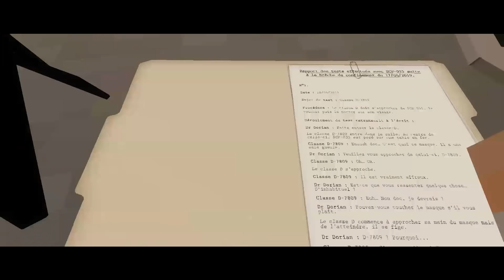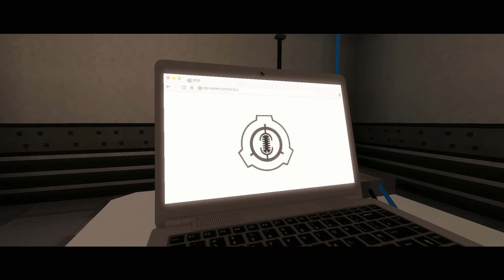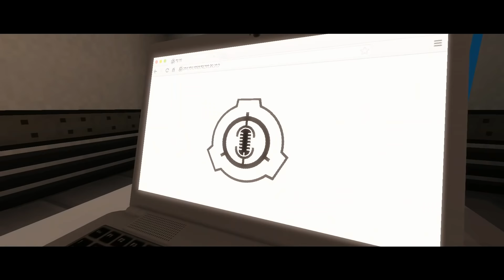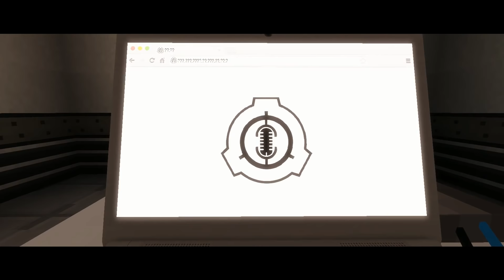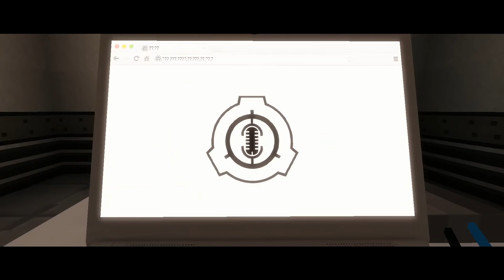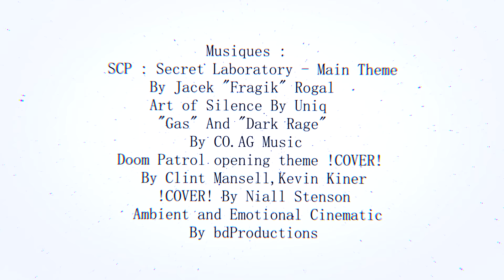SCP Céleste 2. Terrain d'entente. / ANIMATION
⚠️L'univers de "SCP Céleste" n'est pas exactement le même que celui du site officiel de la fondation SCP.⚠️

Tu peux me soutenir gratuitement grâce à Utip !
Le principe est simple, tu peux regarder 5 pubs sur mon utip (par jour) sans créer de compte et ceci me permettra de gagner un petit peu d'argent ^^ (Faut juste désactiver Adblock si tu l'as)
Merci beaucoup à toi ;D

SCPs dans l'opening (+épisode):
SCP-009-FR

Référence dans l'épisode :
SCP-218-FR
Rapport concernant la Brèche.

William Owen
[DONNÉES SUPPRIMÉES]

Docteur Zeph
[ACCRÉDITATION DE NIVEAU 4 REQUISE]

🔊Voix 🔊

Loyz

🔗Modélisation de scp035/scp131 et un P90 pour la série🔗
Billynetwork

🎶 Musiques 🎶

🎲Modèles 3d utilisés🎲
BlockNote

⚙️Mods⚙️

🌸Decoration🌸
Decocraft

🌍Monde/Génération🌍
WorldEdit

Shaders : sildure

🔳Map minecraft🔳
La map du site de la fondation a été créée par moi et elle est privée, dsl :p